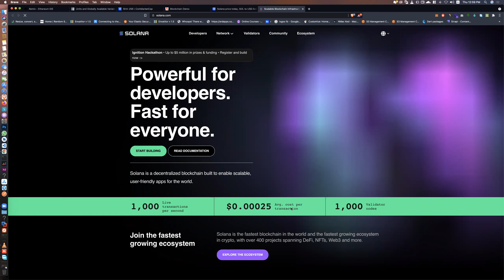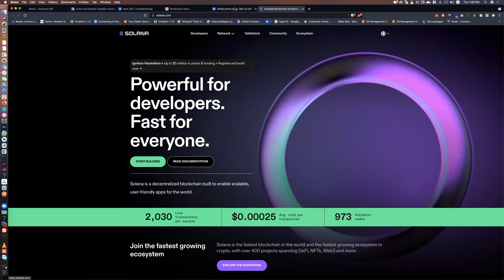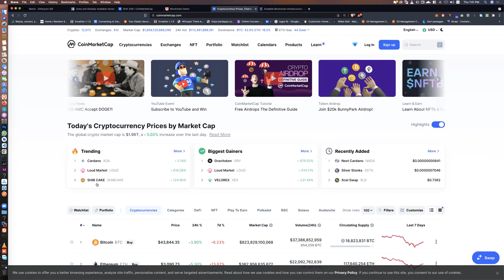44- What is the Crypto Coin-دورة لغة solidity